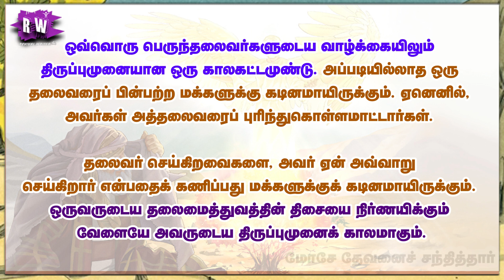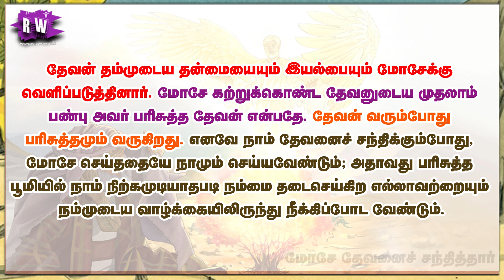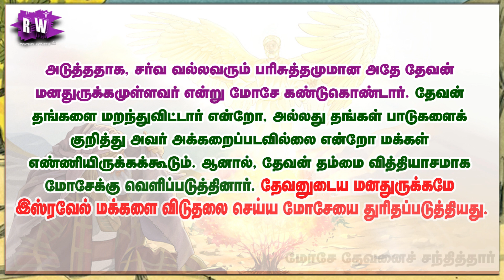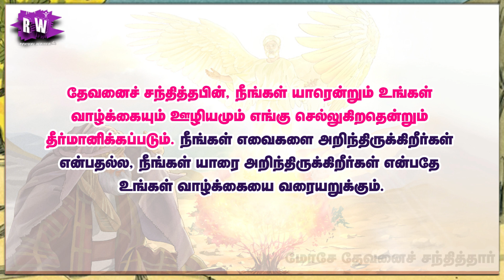மோசே தேவனைச் சந்தித்தார் | Moses met God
தேவனை ஒருவர் சந்திக்கும்
வேளையே அவருடைய வாழ்க்கையின் திருப்புமுனையாகும். நாம் தேவனைச் சந்தித்தபின், நம்முடைய வாழ்க்கையின் நோக்கம் என்ன என்பதைக்குறித்து எந்தக் கேள்வியும் வராது; அது தெளிவாக வரையறுக்கப்படும். நீங்கள் தேவனைச் சந்தித்தபின், நீங்கள் யாரென்றும் உங்கள் வாழ்க்கையும் ஊழியமும் எங்கு செல்லுகிறதென்றும் தீர்மானிக்கப்படும். நீங்கள் எவைகளை அறிந்திருக்கிறீர்கள் என்பதல்ல, நீங்கள் யாரை அறிந்திருக்கிறீர்கள் என்பதே உங்கள் வாழ்க்கையை வரையறுக்கும் - சேமி டிப்பித்